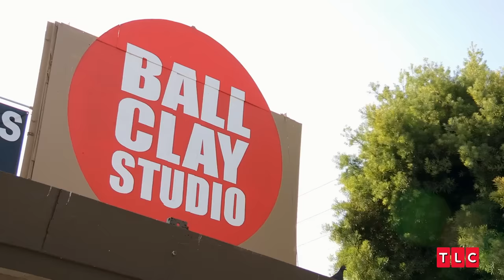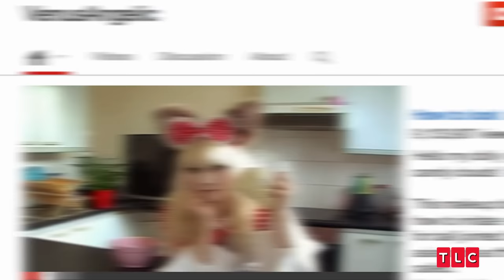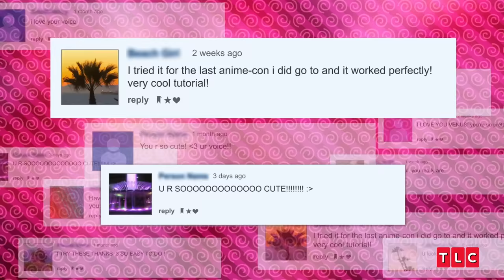These People Are Living Dolls! | My Strange Addiction | TLC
In this episode of My Strange Addiction, Justin, Emily, and Venus talk about their dedicated routines of portraying life as living dolls. From spending massive sums of money to desiring hundreds of plastic surgeries, the time and care that goes into this expressive identification is a tough job!

From S5E1: I'm a Living Doll